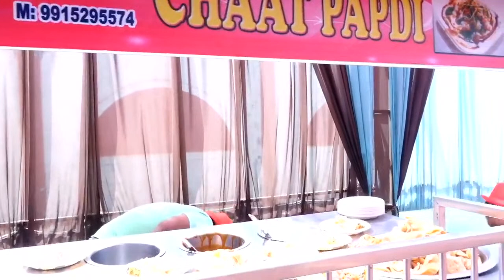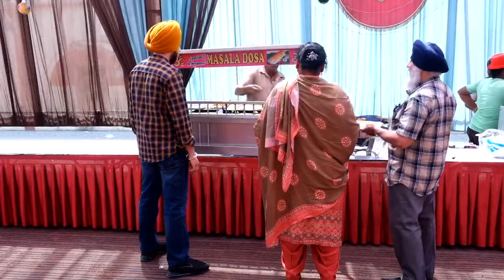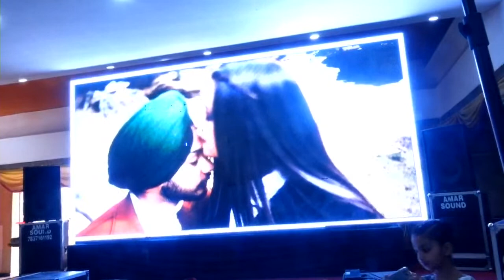Live /Ring Ceremony of Jashanveer Singh With Simranpreet Kaur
Live /Ring Ceremony of  Jashanveer Singh  With Simranpreet Kaur on-3-4-2022